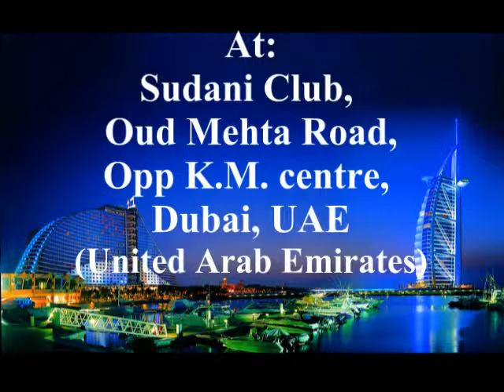1. Qirat - Dubai Ijtema 25 Mar 2011